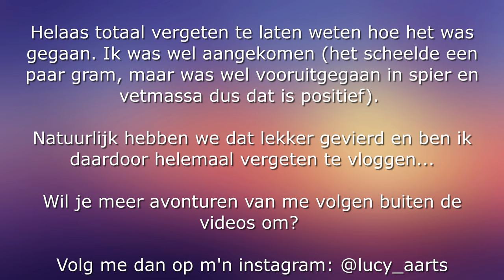Terug in Brabant - LucyLu Vlogs #398